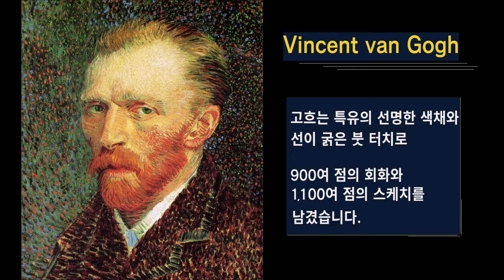(명화감상) 고흐의 ‘인물화’ 40점 감상하기 (Vincent van Gogh: A collection of 40 Figure paintings)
고흐작품모음 고흐 인물화 후기인상주의 Gogh still-life#figure-painting#PostImpressionism